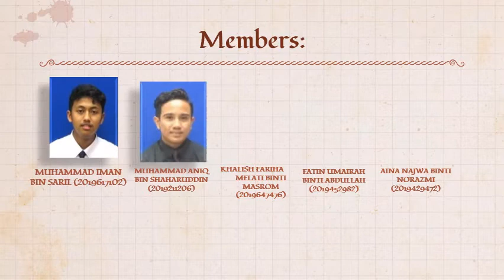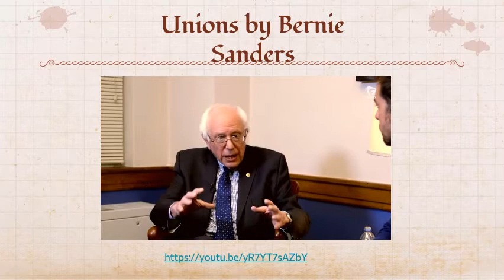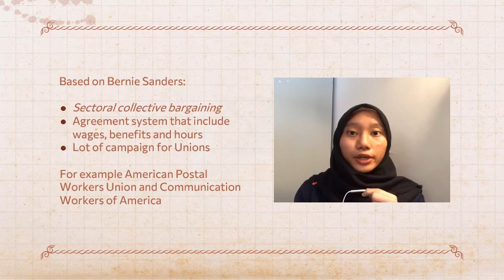PAD 363 TRADE UNIONS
YouTube review